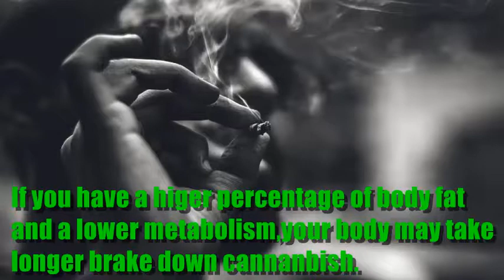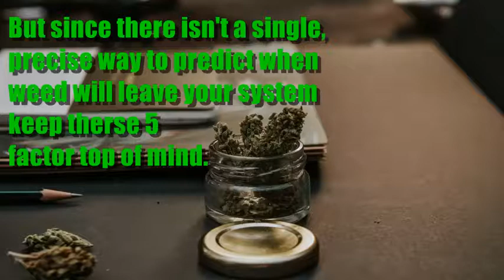How Long Does Cannabis Stay In Your System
Marijuana, also known as THC, weed or pot is troublesome drug. There is no exact length of time for how long marijuana stays in the body. There is no set time for how long it would still show up on a hair, saliva, blood or urine test. Numerous factors affect the length of time marijuana stays in the body (may vary between 30 and 120 days since the last time of smoking it). It isn’t a secret marijuana is used commonly, even though it is illegal in many areas of the USA. This is ironic, however, because it doesn’t cause overdose deaths like heroin and other drugs have. If you want to know more about the time frame of marijuana staying in one’s body, you need to know a bit about what it is, how people use it, how it gets abused and how it will affect the body.

What Are Some Marijuana Test Rates?
For those who had smoked marijuana within the previous:
30 to 45 days might fail the urine THC drug test
60 to 75 days might fail a blood THC drug test
Up to 90 days might fail a hair follicle THC drug test (that looks for the moderate to high levels)

However, due to the way each individual body processed and breaks down the marijuana, the THC levels and time frames could vary for the hair follicle, blood, urine or saliva tests

Credit2:The GrowthOp